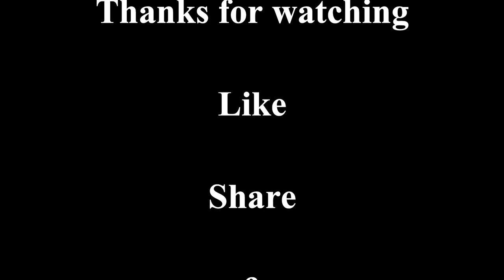Easy English Home - Episode 2, How to express Greetings? എങ്ങനെയാണ് ഇംഗ്ലീഷിൽ അഭിവാദ്യം ചെയ്യേണ്ടത്?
Easy English Home - Episode 2

Learn to Speak english through my Video.

Those who are interested to view my videos, or learn to speak English online, kindly click SUBSCRIBE button shown below this video and also click 'Bell Icon' button so that all my forthcoming videos will reach you automatically.
Once you have viewed, would appreciate your comments and feedback, (mainly for my weak areas where I need to improve further), so as to enable me to perform better.

Moidu Vadagara (MV)